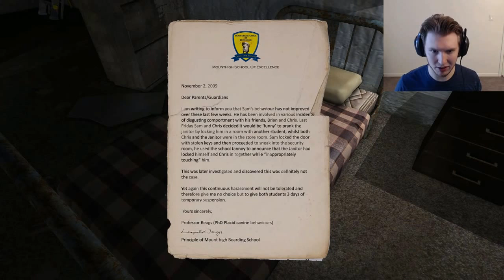AM I ON DRUGS? | Left Alone #4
Some trippy shit happens.